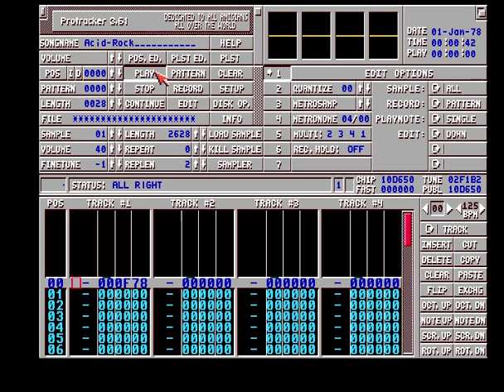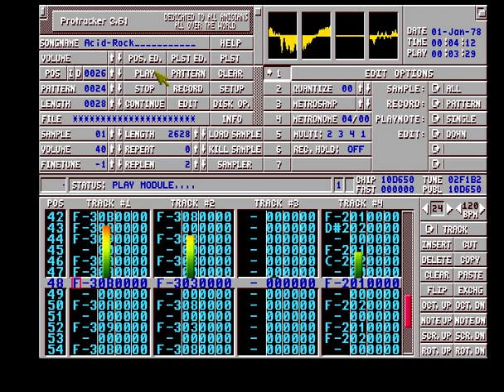Rhythm Device – Acid Rock (Remix module Amiga by DJ STAX)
***      DJ STAX      ***
***            vs            ***
***  Rythm Device  ***
***     PRESENTS    ***
***      Acid Rock    ***
***          1991         ***